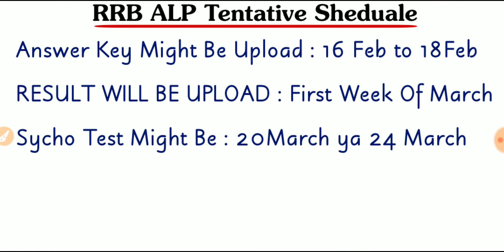RRB ALP And TECHNICIAN CBT 2 Answer Key, Result & Psycho Test Unofficial Date!